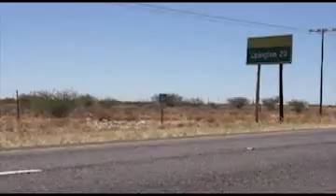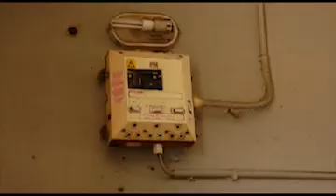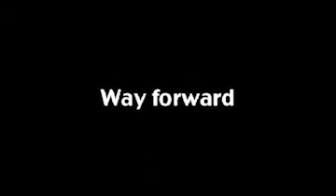Women on Farms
Women working and living on farms have to make do with the very basics of necessity. On some farms you will find no electricity or running water and it's up to these women to make do with these circumstances.